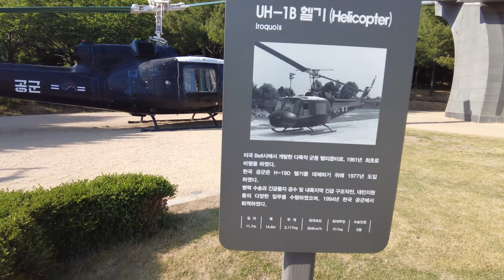【日韓夫婦】韓国2位(?)の公園で休日vlog🌳🐶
韓国1位公園はどこですか？